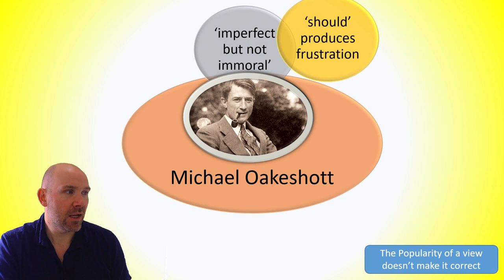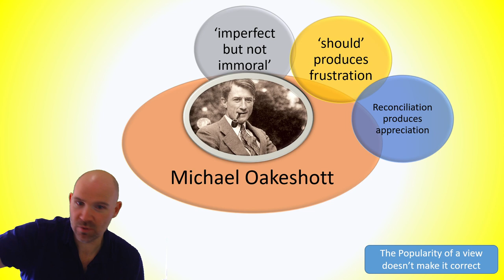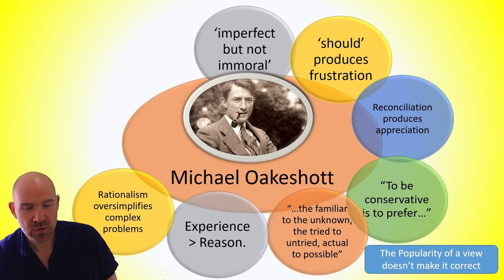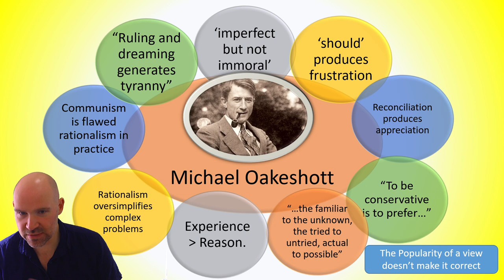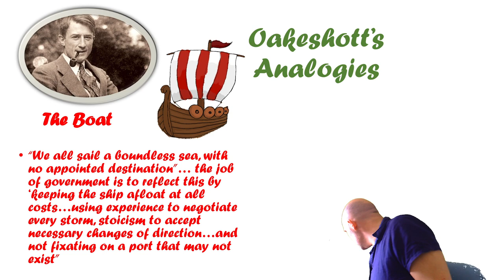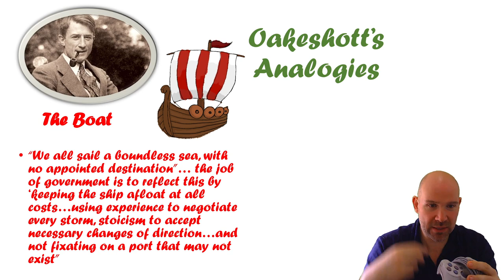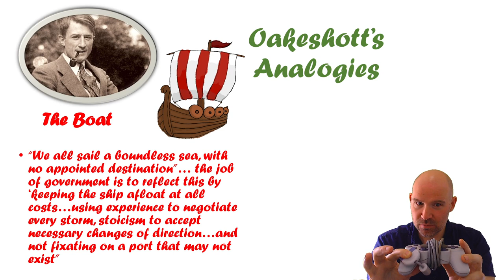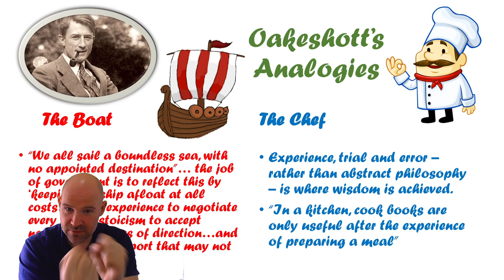Conservatism: Michael Oakeshott